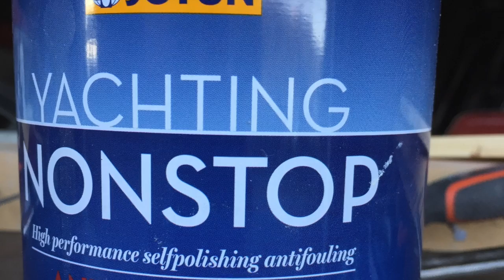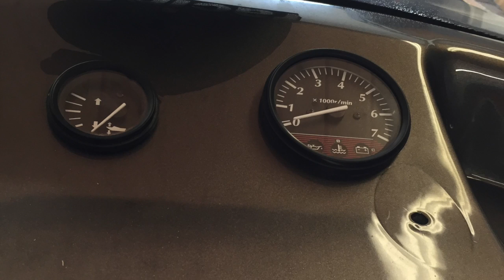Shakespeare Miniclubman restauration part 2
Shakespeare Miniclubman restauration part 2 almost finished, music by Misery and Company